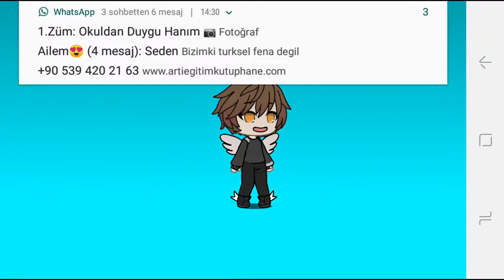Gacha life karakterim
Arkadaşlar video gelir mi gelmez mi bilmiyorum.ama like atarsanız daha çok video atarım.